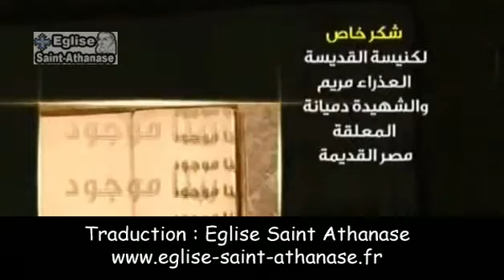Copte - S.S. Chenouda III - Le Christ avec Ses disciples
A l'occasion de la fête des apôtres, voilà une nouvelle vidéo de Sa Sainteté le Pape Chenouda III, Pape d'Alexandrie, et Pape de l'église Copte Orthodoxe. C'est un sermon sur le Christ avec ses disciples. Il a été sous titré par l'église copte Orthodoxe de Saint Athanase, située à Sarcelles. vous trouverez d'autres vidéo de S.S le Pape Chenouda III sous titrées en français sur le site de l'église Que la Paix de Jésus Christ soit avec vous.